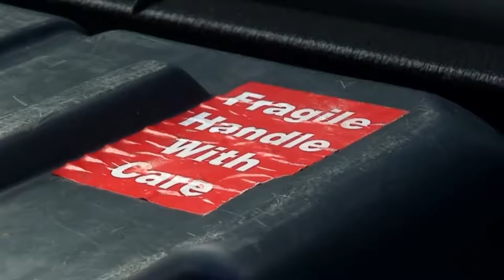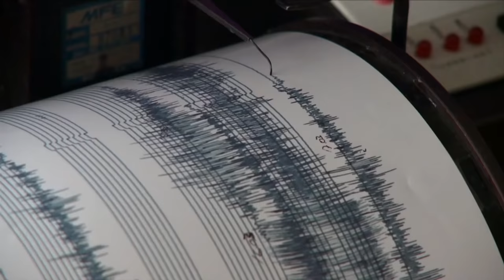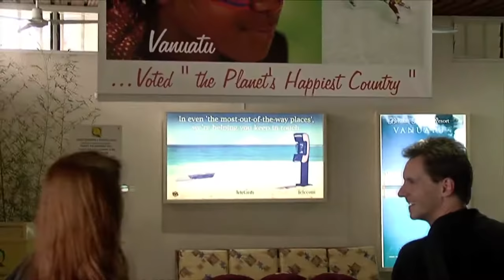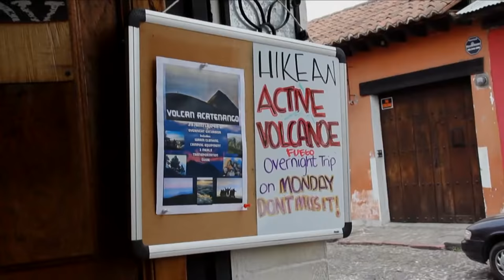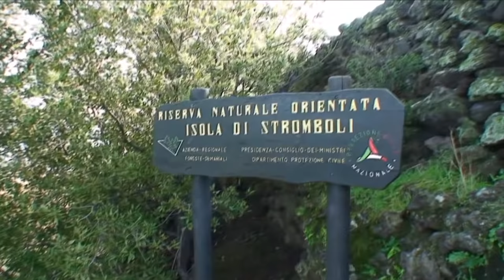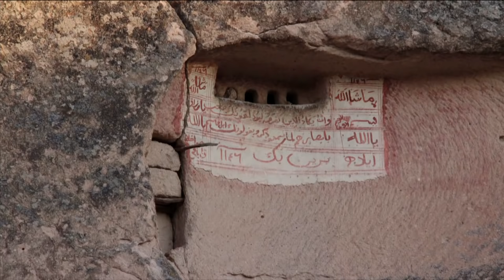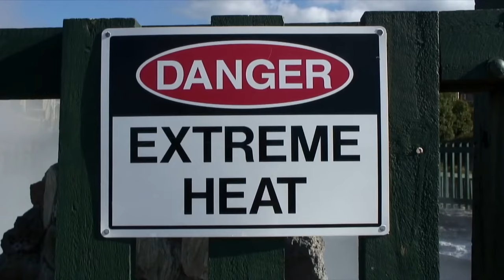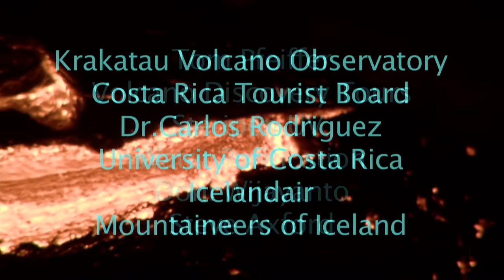Volcanic Planet | Full Documentary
An exploration of volcanoes around the world. Adventure Filmmaker Peter Rowe climbs and films 19 volcanoes around the world, from Iceland to the Congo, Italy to Indonesia, Guatemala to Vanuatu, interacting with the people who live and work near these extreme forces of nature.